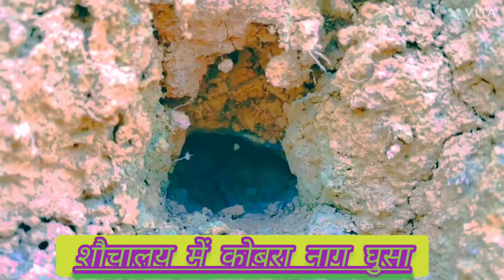bhushan kaushal pele bhai doiwala Dehradun @Murliwale Hausla @Mobarak SnakeSaver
versus
predators
sunday showdown
battle
predator
opponent
free videos
cobra
smithsonian
Documentary
hunt
desert
mongoose
watch
kills
Prey
Episodes
channel
Facts
real fight
snake wins
Animals
mongoose vs cobra
cobras
snake attack
shocking snake
snake battle
snake video
snake discovery
venom
deadliest
mongoose vs
wild animals
mongoose battle
national geographic
snake killer
deadly
snake bite
deadliest snakes
attack
fight
showdown
kill
bite
snakes
venomous
strike